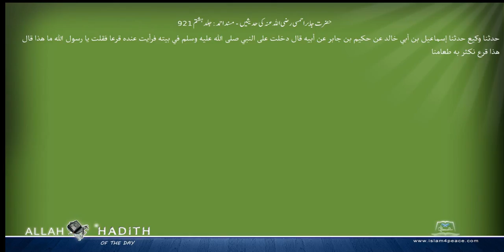حضرت جابراحمسی رضی اللہ عنہ کی حدیثیں مسند احمد Musnad Ahmad Islam4Peace com